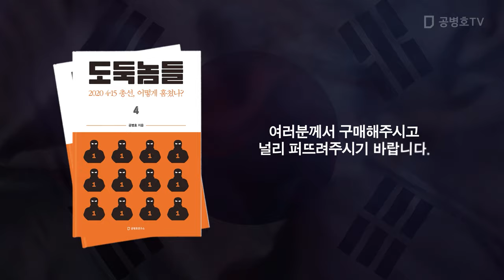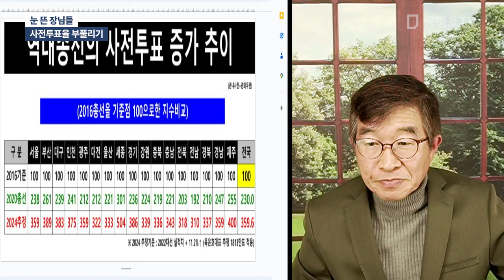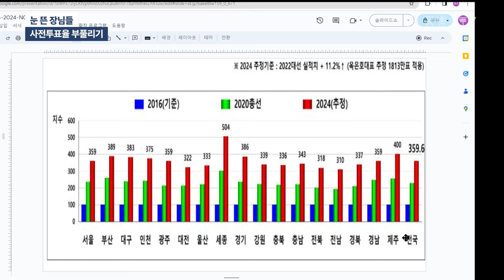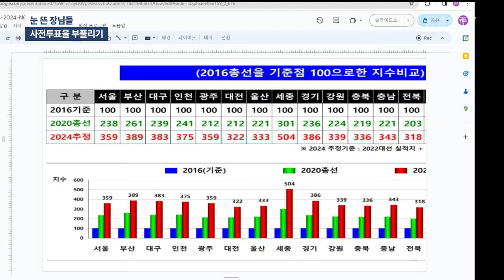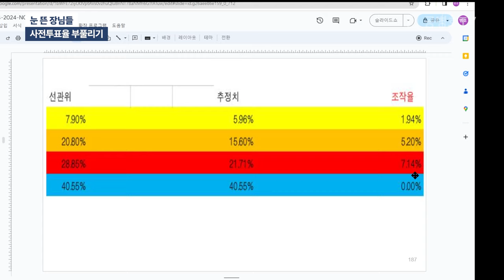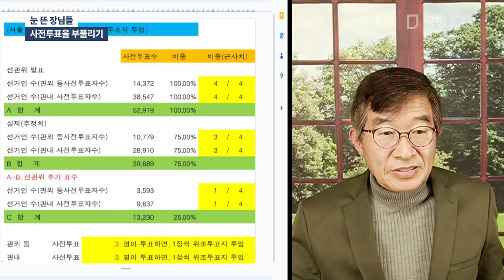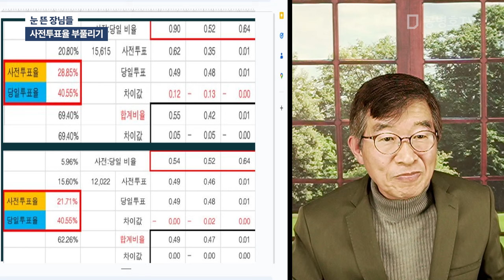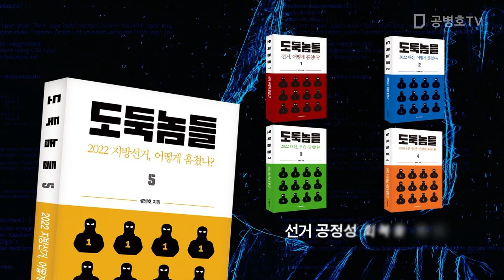눈 뜬 장님들 / 사전투표율 부풀리기 [공병호TV]